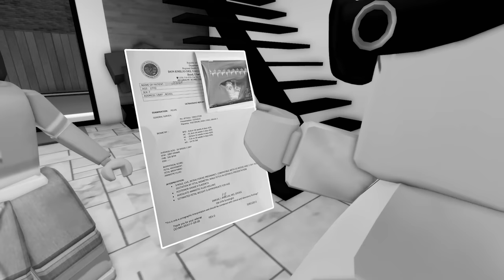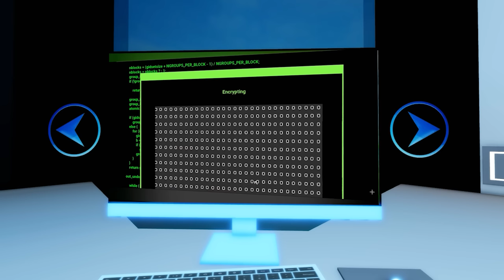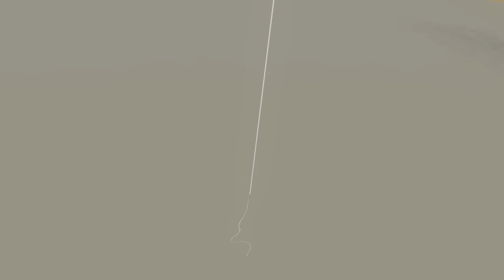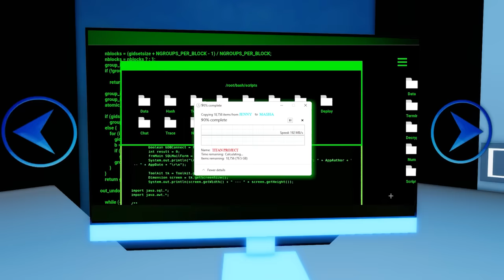SPEEDRUNNER JJ And SUPER HERO Mikey | Maizen Roblox | ROBLOX Brookhaven 🏡RP - FUNNY MOMENTS